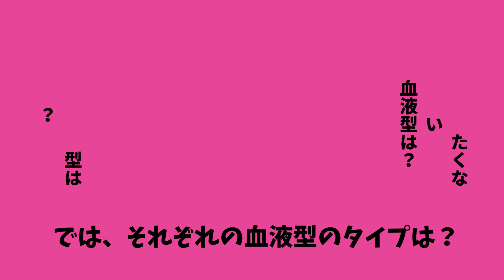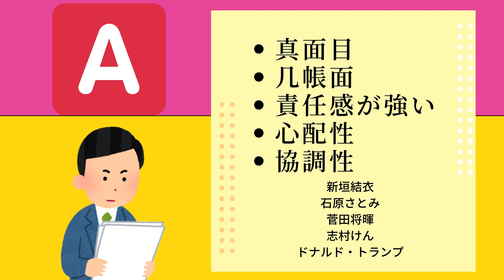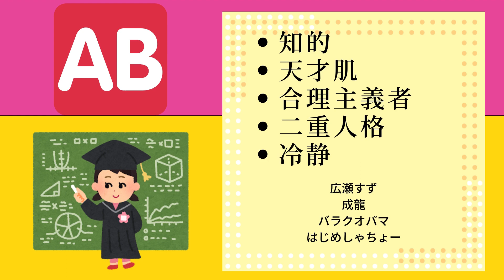Japanese people are so obsessed with blood type！【with subtitles】血液型・日本語学習者は血液型の話題で日本人ともっと仲良くなれます！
このリンクからレッスン予約できます。

日本人は血液型占いが大好きです！どうしてでしょうか。それぞれの性格について知っておくと日本人の友達と盛り上がります。日本の学校、日本の会社に就職する人も知っておいたほうがいいです。日本人の友達や同僚などと話す時知っておいたら、日本人ともっと仲良くなれます！

☆彡The videos I recommend ☆彡